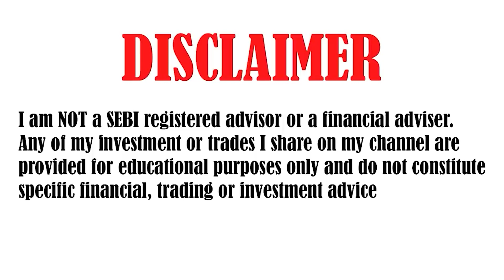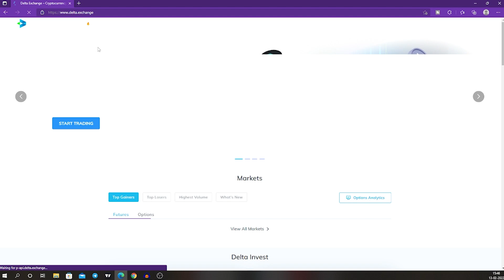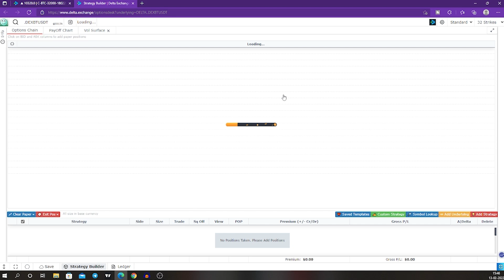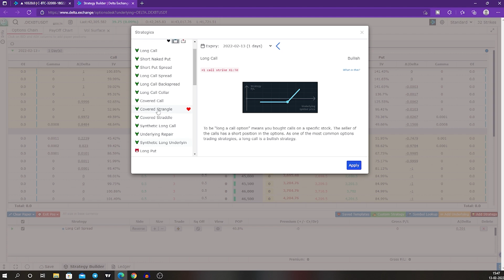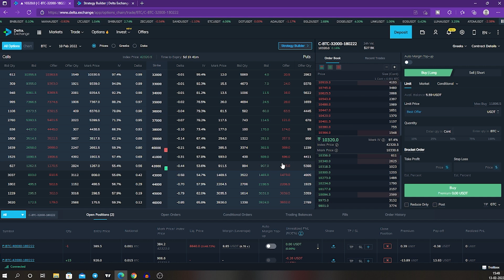How to Build Options Strategy in Bitcoin and Crypto ?